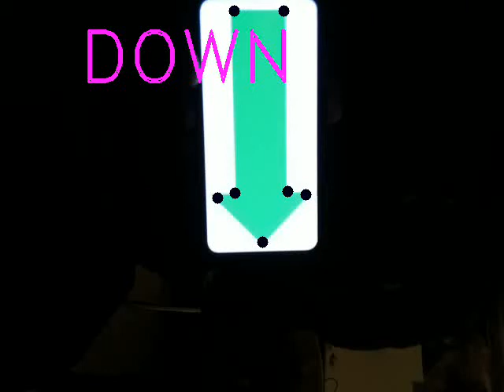ENPM809T HW4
Arrow Orientation detection on Raspberry pi